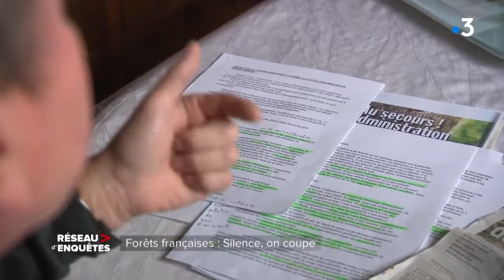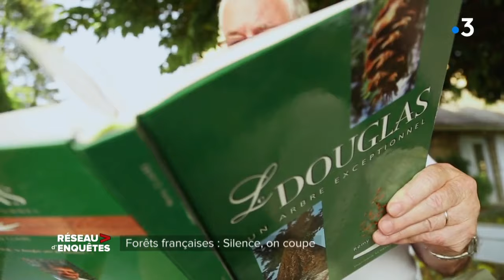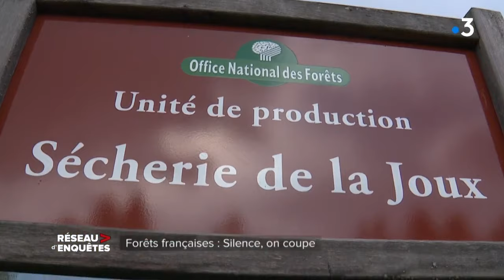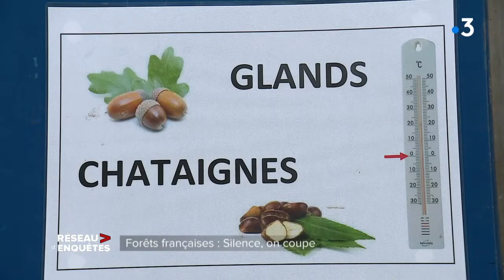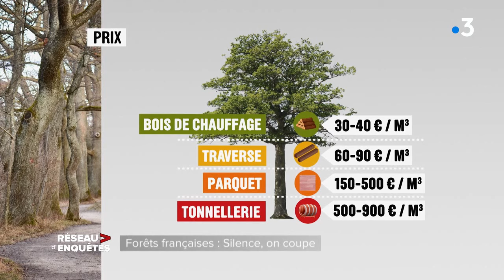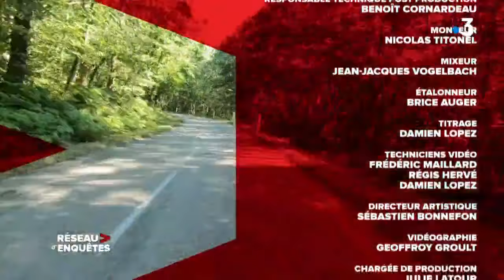Réseau d'enquêtes Forêt française, silence on coupe France 3 2021 04 21 BIS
La forêt couvre 31% du territoire français et, contrairement à une idée reçue, sa superficie ne diminue pas mais progresse de 10% par an. Son exploitation est devenue un véritable enjeu industriel qui suscite toutes les convoitises et génère beaucoup de désaccords, parfois très violents. Les coupes rases cristallisent toutes les tensions. (52 mn)
 présenté par : Charles-Henry Boudet
(Musique modifiée pour Copyright)